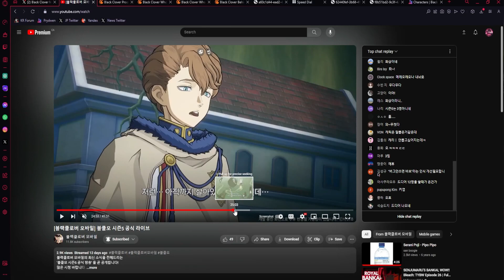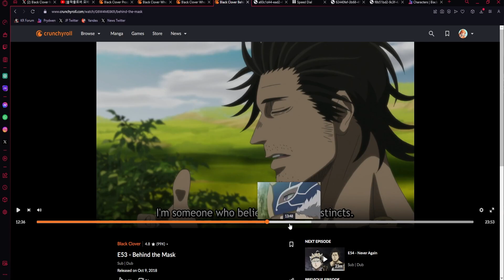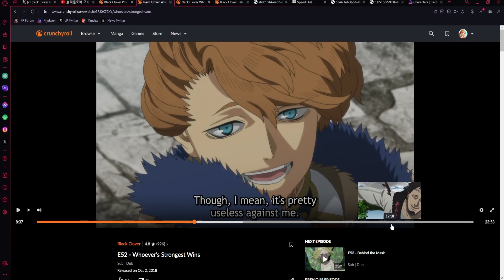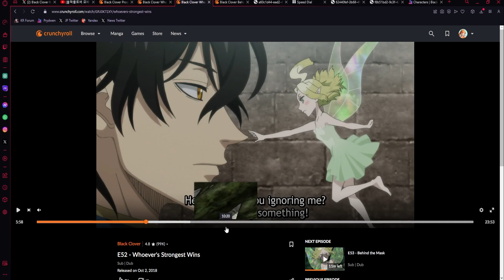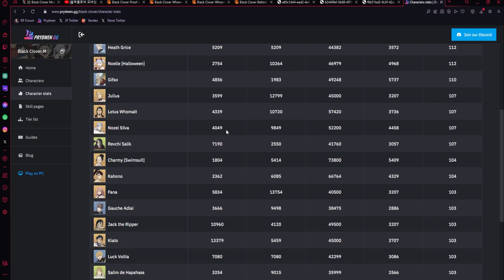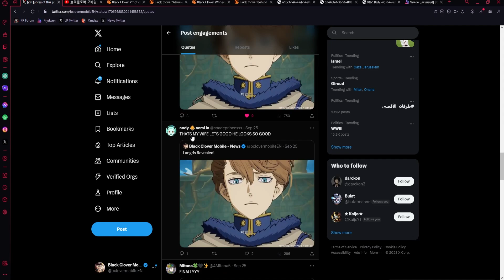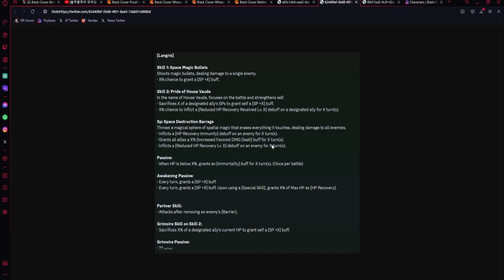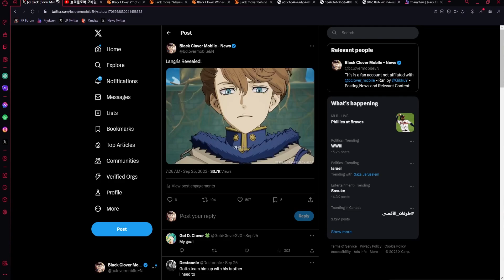SSR YUNO AND LANGRIS ARE COMING IN 4 DAYS | Black Clover Mobile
Title: SSR YUNO AND LANGRIS ARE COMING IN 4 DAYS | Black Clover Mobile